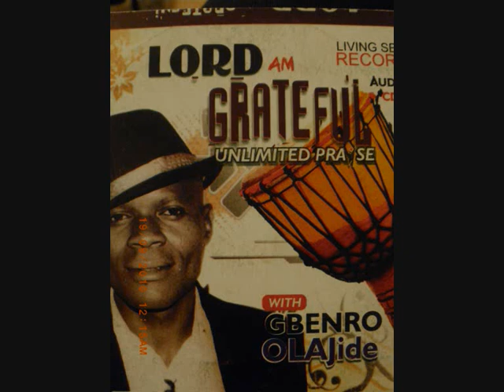Gbenro Olajide_Praise Medley